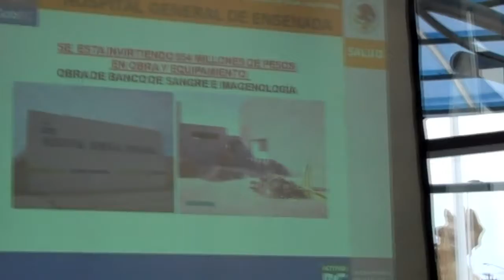Foro de Verano en Cearte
José Guadalupe Bustamante Moreno, secretario de Salud del Estado.